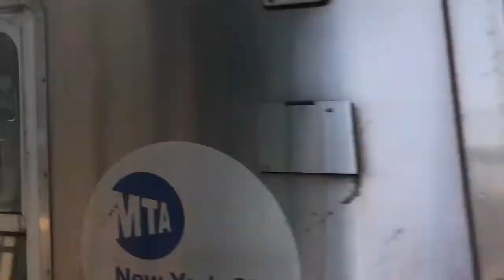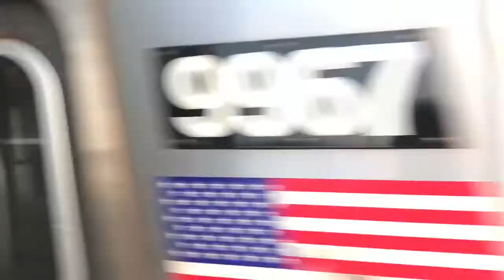NYC Subway Rare: R160A (C) train to/from Lefferts Blvd Footage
Due to a train with mechanical problems at 181 St, SB (A) service was delayed which resulted in this (C) train being extended to Lefferts Blvd. Taken on June 1, 2018.